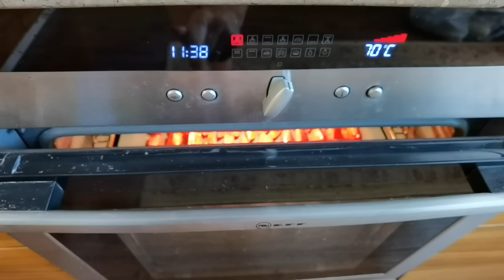Безумно вкусные Вяленые помидоры. Дела домашние.